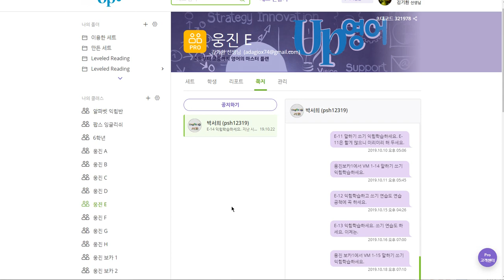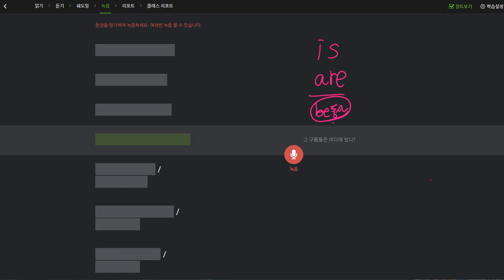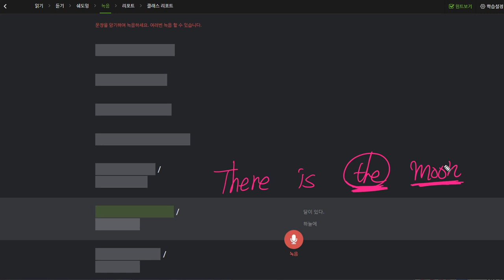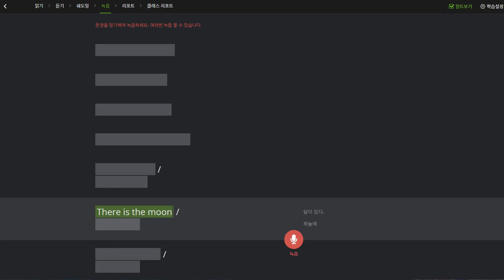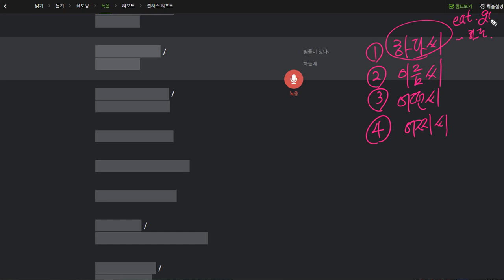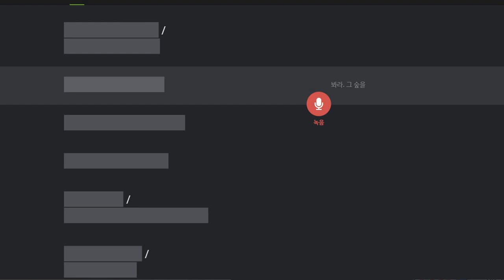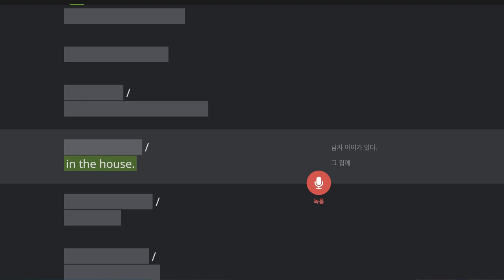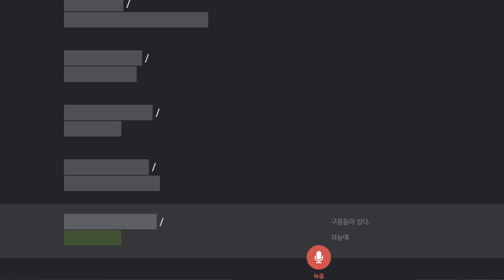박서희 2019 10 23 일대일